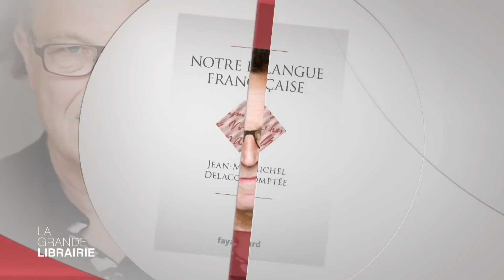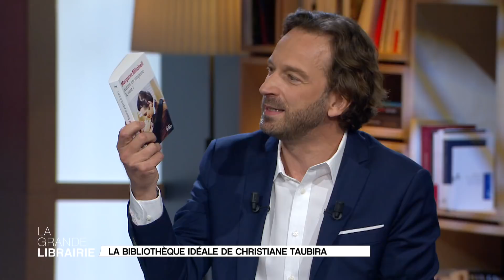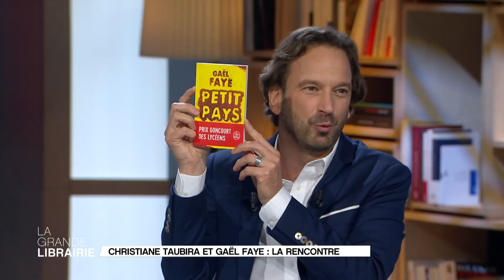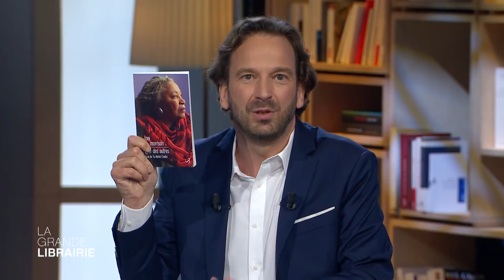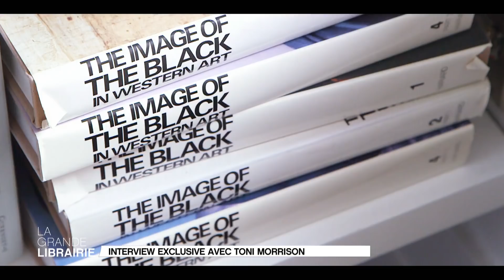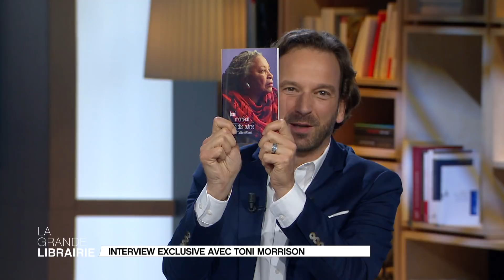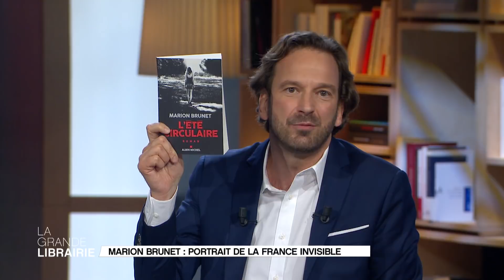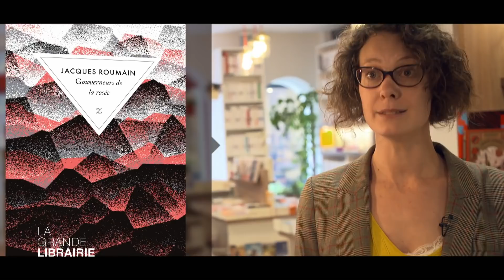19.04.18 - INTEGRALE - T. Morrison, C. Taubira, B. de Caunes, M. Brunet, J-M. Delacomptée, G. Faye.